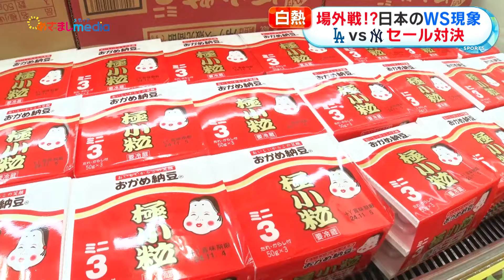【ココ調見逃し配信】ドジャースvsヤンキース MLBワールドシリーズ優勝するのはどっち？激安セールや限定メニューなど日本のワールドシリーズ現象を高崎春アナウンサーが徹底調査！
あす第5戦目を迎える MLB ワールドシリーズ ドジャース 対 ヤンキース の試合…街では 大谷翔平 選手を応援する心からキャップをかぶる人や、スーパーではドジャースの勝利に合わせ激安セールが行われるなど、様々なところで現象が起きているようで、めざましテレビ の 高崎春 アナウンサーがその実態を ココ調 しました。

△アナウンサーの知られざる素顔や番組ではお伝えきれない情報をお伝えします！
　少しでもめざましテレビがみなさまの元気につながりますように☀️

▽ Xでは、放送予定の内容を随時更新中！👀

ニュース&スポーツにエンタメ&トレンド家族でみたい新情報のシャワー▽ココ調で身近な疑問検証▽めざましじゃんけん▽きょうのわんこ▽紙兎ロペ▽占い

「ココ調」&「やってセイカ！」&鋭い切り口でお伝えするnews企画&旬なタレントにスポットを当てたエンタメ企画（7時20分ころ）

【6】火曜日・金曜日に最新話を更新！アニメちいかわ

【7】めざましどようびで放送中！アニメJOCHUM